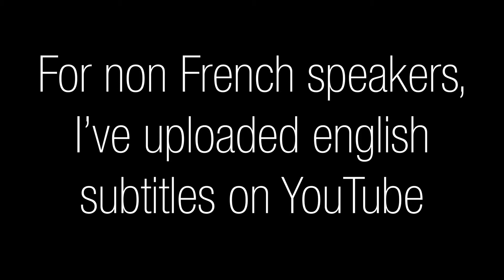Your song | Elton John cover | Acoustic | Chords in description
D G6 A G7
D G6 A A+

D                 G          A         F#m
It s a little bit funny this feeling inside
Bm                                    Bm7. Bm6    G7
D                             A                 F#m      Bm
D                     Em              G7                          A7   A+

If I was a sculptor, but then again, no
Or a man who makes potions in a traveling show

A                           Bm             Em                G7M G7 G6
And you can tell everybody, this is your song
A               Bm                     Em                       G7
It may be quite simple but, now that it's done
  Bm                              Bm7
I hope you don't mind, I hope you don t mind,
 Bm6                         G6
that I put down in words
            D6           Em9                G7                  D
How wonderful life is, while you're in the world

I sat on the roof and, kicked off the moss
Well a few of the verses well, they've got me quite cross
But the sun's been quite kind, while I wrote this song
It's for people like you, that keep it turned on

So excuse me forgetting but, these things I do
You see I've forgotten if they're, green or they're blue
Anyway, the thing is, what I really mean
Yours are the sweetest eyes, I've ever seen

  Bm                              Bm7
 Bm6                         G6
            D6           Em9                G7                  A    Asus2

  Bm                              Bm7
 Bm6                         G6
             G7                  D
while you're in the world